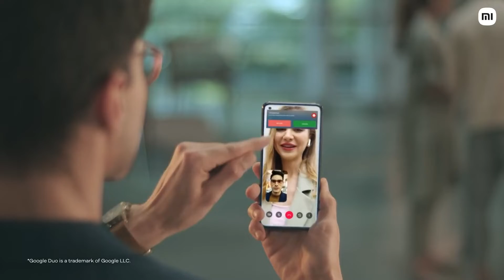Xiaomi 11 Lite NE 5G (Tuscany Coral 8GB RAM 128 GB Storage), 5G Smartphone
Processor: 5G enabled Qualcomm Snapdragon 778G with Kryo 670 Octa-core; 6nm process; Up to 2.4GHz clock speed; Liquidcool technology, Support for 12 5G bands
Camera: 64 MP Triple Rear camera with 8MP Ultra-wide and 5MP Super macro | 20 MP Front camera
Display: 90Hz high refresh rate, 10-bit FHD+ OLED Dot display; 16.6 centimeters (6.55 inches); Dolby Vision support
The elegant design that is just 6.81mm slim and 158gms light, makes it a thing of art to flaunt.
Memory, Storage & SIM: 8GB LPDDR4X RAM | 128GB UFS 2.2 storage
Alexa Hands-Free capable: Download the Alexa app to use Alexa hands-free. Play music, make calls, hear the news, open apps, navigate, and more, using just your voice, while on the go. Just ask and Alexa will respond instantly.
5G Bands SA: N1 | N3 | N5 | N7 | N8 | N20 | N26 | N38 | N41 | N66 | N77 | N78; NSA: N1 | N3 | N5 | N7 | N8 | N20 | N26 | N38 | N41 | N66 | N77 | N78

Hi, guys, I am your product guru. I will upload the best product information you are going to buy.
If you love, shopping online best products, deals, gadgets, furniture, electronics, groceries, etc. then you're going to love my channel.

By joining my channel you will be the first to know the best techs and consumer tips and tricks that will save you tons of money.

- Product Guru®

productGuru Buyinginformation productoverview bestProducts electronics homeappliances mobilephones smartphones furniture etc.